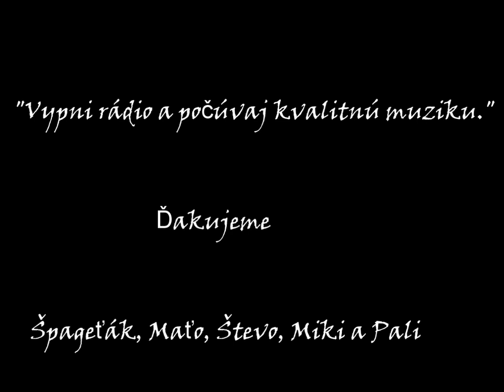Press Off - Na ľade sme pánmi (študentská hokejová hymna)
Hudobná skupina Press Off, pre vás vytvorila hokejovú pieseň s názvom Na ľade sme pánmi. Príjemné počúvanie vám prajú:
Bicie nástroje - Števo Lapoš
Basgitara - Martin Mularčík
Klávesové nástroje - Michal Balík
Gitara - Števo Buzogaň
Spev - Pali Balog